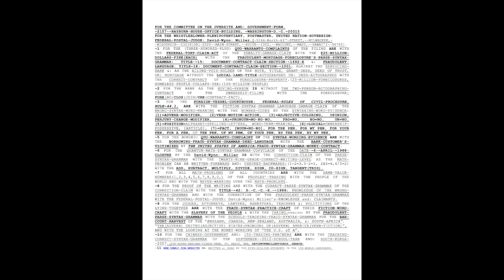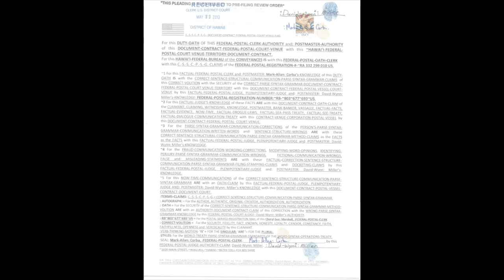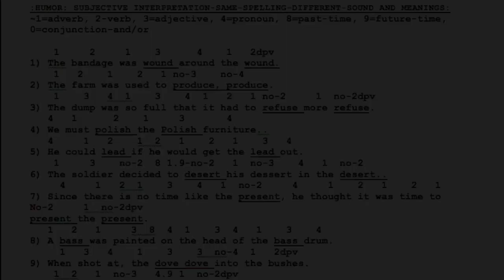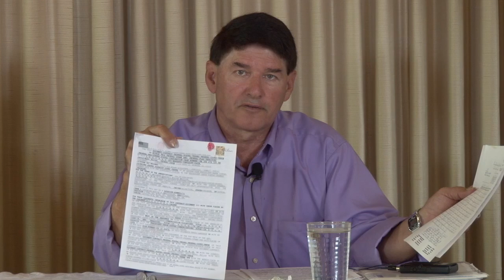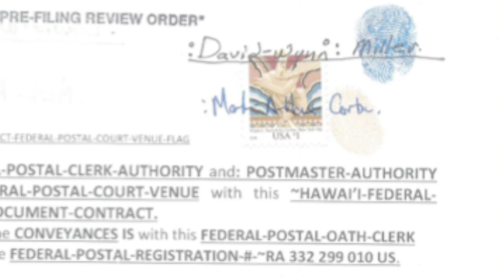FOR THESE METHODS OF THE DOCUMENT CONTRACT FEDERAL POSTAL COURT VENUE Part I Merge